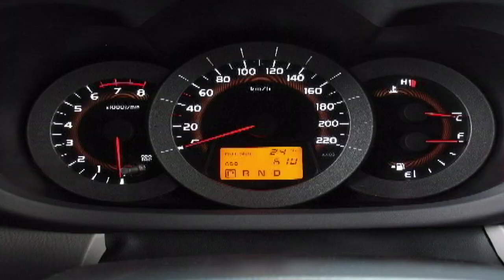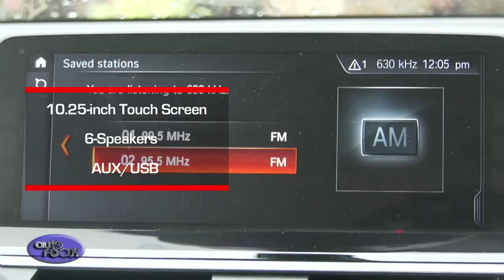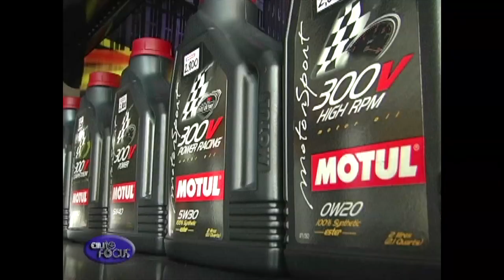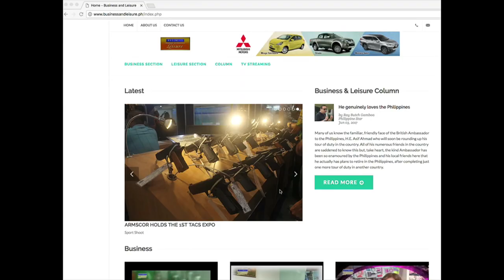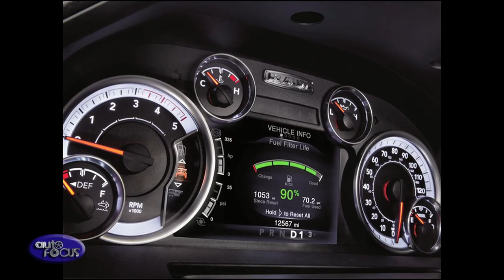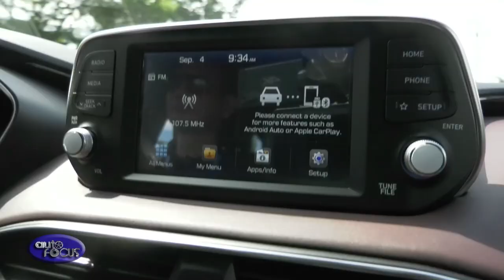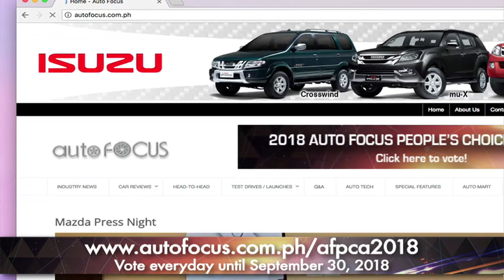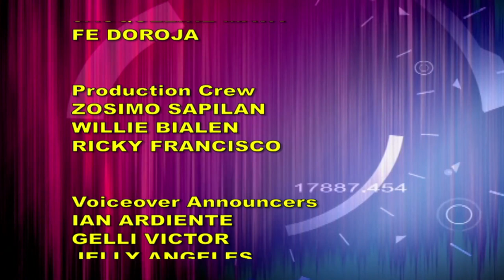AUTO FOCUS September 29, 2018 Full Episode HD